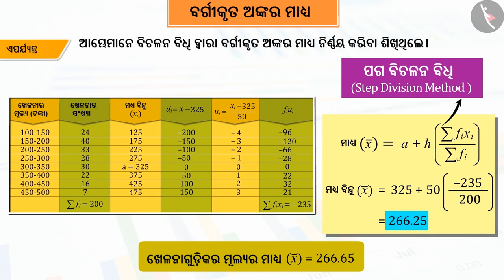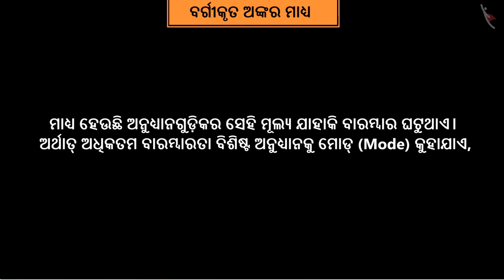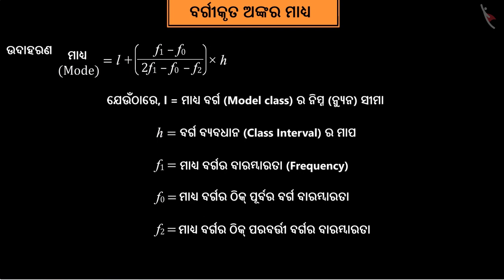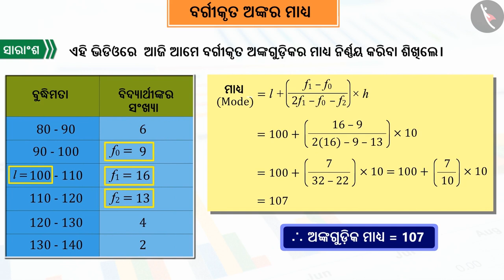ବର୍ଗୀକୃତ ତଥ୍ୟର ଗରିଷ୍ଠକ | Part 1/3 | Mode of Grouped Data | Odia | Class 10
ବର୍ଗୀକୃତ ତଥ୍ୟର ଗରିଷ୍ଠକ | Part 1/3 | Mode of Grouped Data | Odia | Class 10 | ତଥ୍ୟ ପରିଚାଳନା | कक्षा 10 | NCERT | ସ୍ଥିତି ବିଜ୍ଞାନ (7)

Mode of Grouped Data | Data Handling | Grade 10 | NCERT | Statistics (7)

Welcome to part 1 of Mode of Grouped Data. In this video, we will discuss the concept of Mode of Grouped Data.